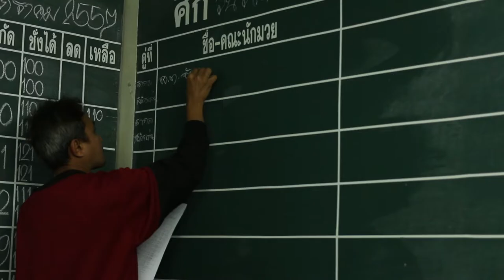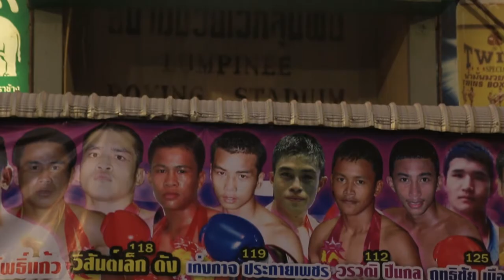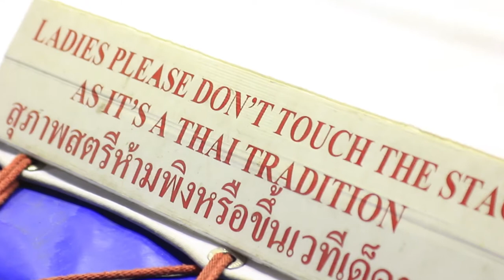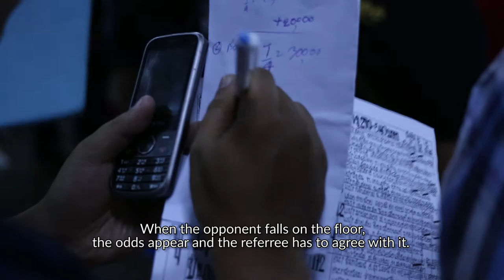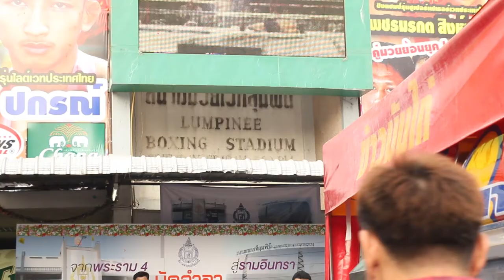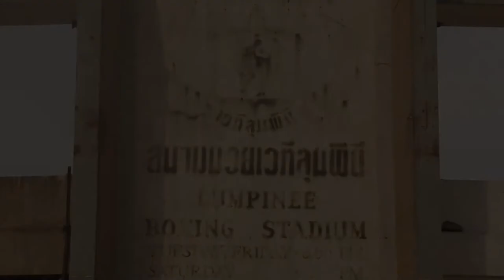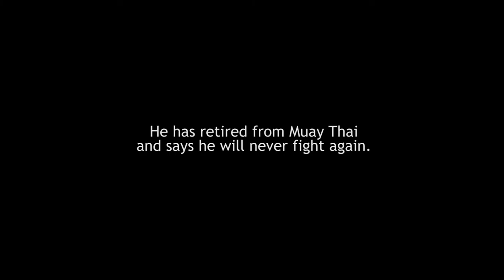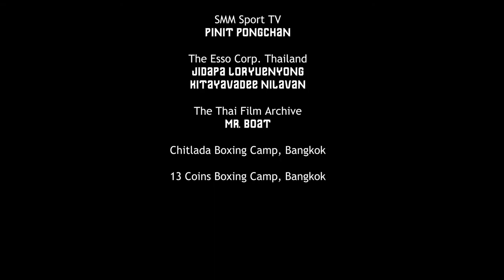LUMPINI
The tough and gritty world of Bangkok Muay Thai comes to life after dark as the iconic stadium, Lumpini, stirs itself to action. Boxers are drawn from across the kingdom of Thailand; boys, most from poor, rural backgrounds, throw themselves into the ring to fight for their families, for their futures, and to fulfill their nation's legendary tradition.